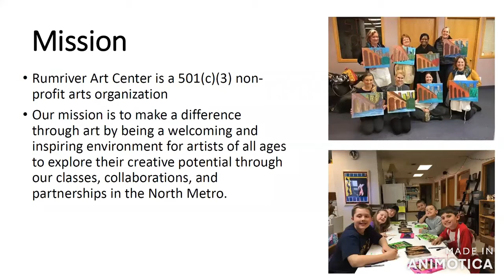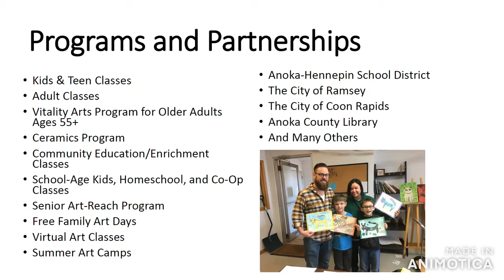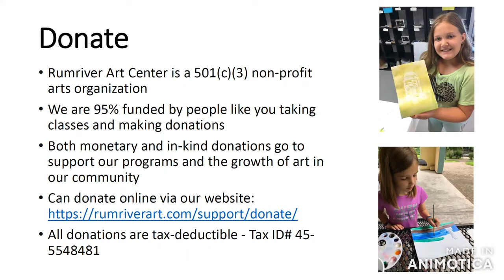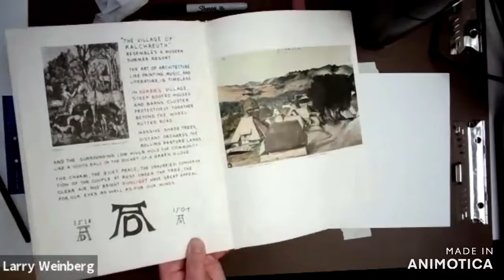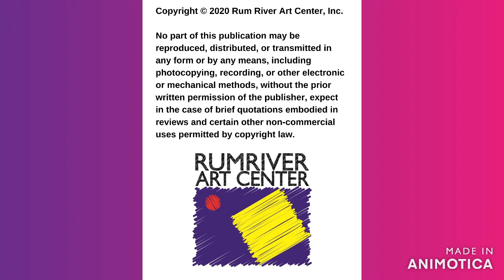3/27/21 Free Family Art Day - Rabbit Project